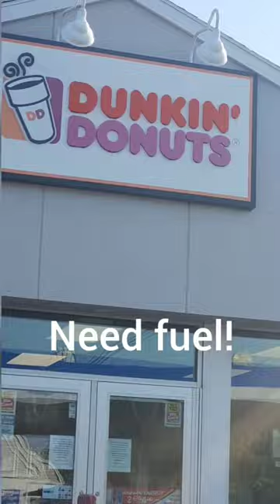Security Lockers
just a day at work with my buddy gilson we're making security lockers for an apartment complex